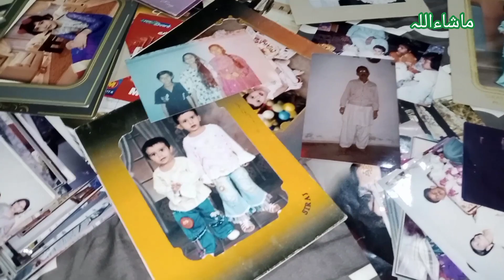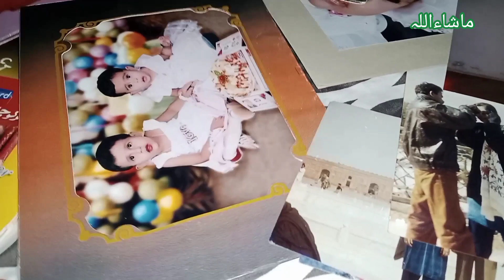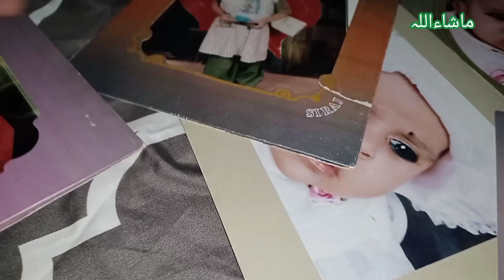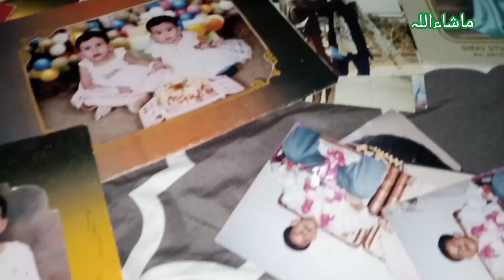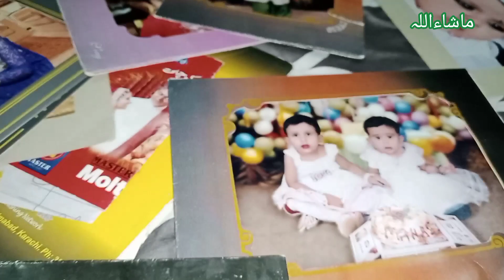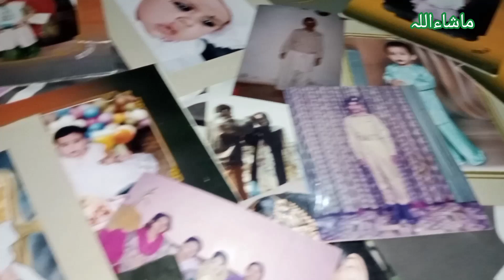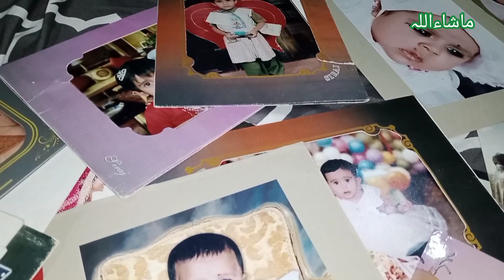Bihari boti recipe 🤤| Purani yaadein 🥺|Sania's Cooking